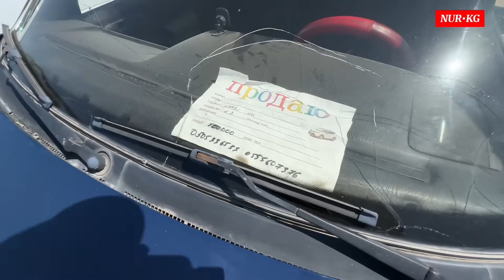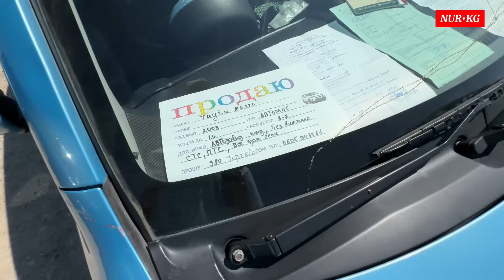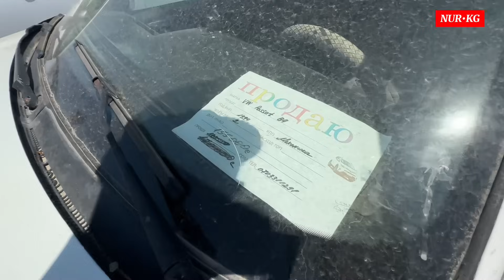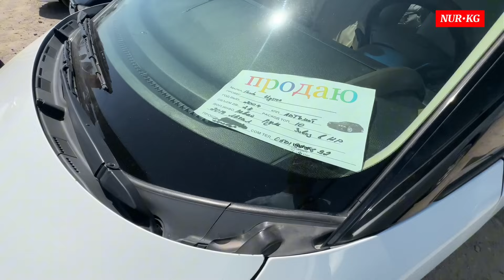Риом Бишкек Арзан унаалар 8-Сектор ОРДОК базар жалан Дыйкандар Саткан Катар